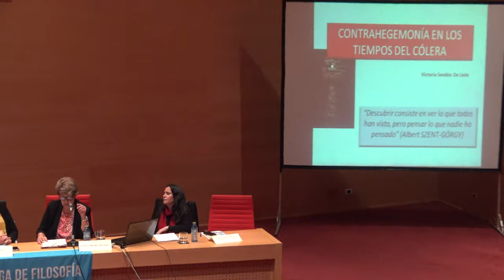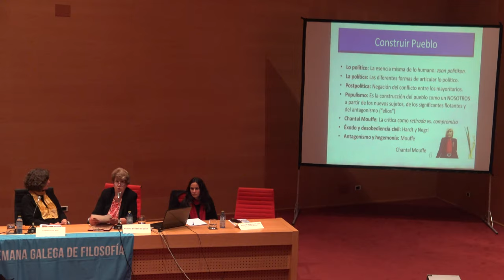Sesión de Clausura: Victoria Sendón de León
Espertei á Política co Maio do 68, que non podía explicarse segundo unha episteme marxista, e eu sentíame moi identificada con aquela xuventude rebelde de París. Había que  buscar por outros camiños e, despois de rematar a miña carreira de Filosofía na Complutense,  atopeime co Feminismo. Sorprendentemente, sentinme feminista coas lecturas sumeria e  babilónica como fundación do Patriarcado e destrución das deusas. Despois viría o feminismo  formal con Simone de Beauvoir e o nacemento do Movemento Feminista en España, en que  militei ata o momento, á vez que comezaba a miña carreira profesional dando clases de Filosofía  en Institutos de Ensino Medio como profesora agregada. Pasados uns anos, deixei todo e fun  vivir ao México. Despois, volvín a Bilbao e comecei a dedicarme ao xénero documental nos  medios audiovisuais e, radicada de novo en Madrid como base central, continuei durante  quince anos.
Paralelamente á miña dedicación profesional, escribín unha ducia de libros, din cursos  e conferencias en diversos centros e universidades, sobre todo de Latinoamérica, fixen a  miña tese de doutoramento na Universidade de Sevilla e fun elixida en Vistalegre II para o  Consello Cidadán Estatal de Podemos, partido ao cal pertencín durante dous ou tres anos e que  finalmente deixei. Tamén me deu tempo a crear a Fundación Matria, traballando especialmente  en Andalucía, onde vivo. Así mesmo, promocionei recentemente con outras compañeiras un  Sindicato transversal de mulleres, chamado El Vindicato.

As miñas últimas obras son Matria: el horizonte de lo posible (2006), La diferencia  creadora (2014) e La barbarie patriarcal (2019). Actualmente está no prelo Ser mujer: un  rescate necesario (2022). Igualmente, colaborei nunha obra colectiva necesaria neste momento  histórico e político, El sexo en disputa (2021).
A contrahexemonía pode pór en cuestión a relación co Estado, coa orde patriarcal e cos  partidos políticos, revisando os seus tres contratos implícitos: contrato social, contrato sexual  (Carole Pateman) e contrato político. En todos eles, a cuestión de fondo vén marcada polo  corpo, xa que o equivalente á hexemonía sería o biopoder segundo Foucault, que xa non é un  poder feudal vido de Deus, senón un poder débil que actúa no inconsciente e se converte en  biopolítica, un dos cabalos de Troia fronte á contrahexemonía. Vivimos un momento histórico  no cal a biopolítica pugna por saír do inconsciente para se facer visíbel en “tempos do cólera”.